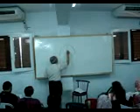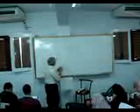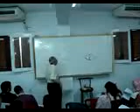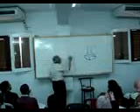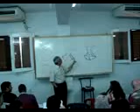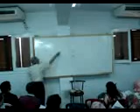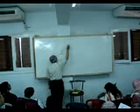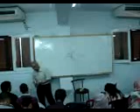H&N15 Dural sinuses